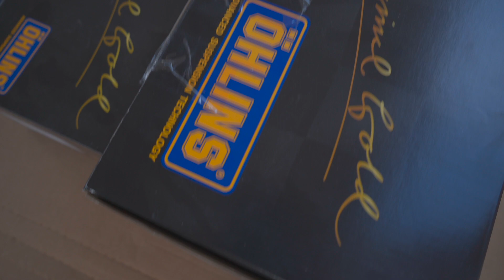F32 gets a skid plate installed!!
Heres another video of me and my brother installing parts on each others cars. This video is a little different I'm trying to have more fun with vloging/ installing car parts.